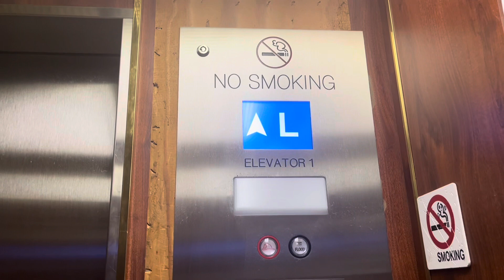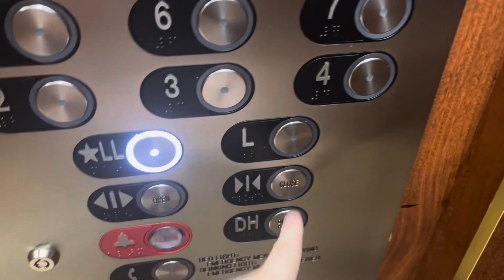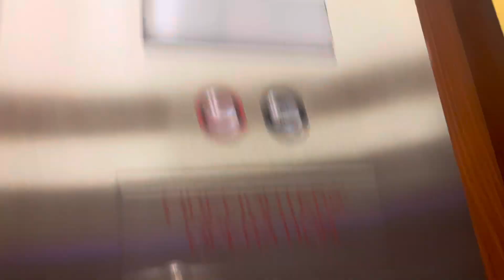Brand New Traction Elevators in Hallandale Beach, FL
TECH SPECS
Brand: ?
Modernized By: Generic
Fixtures: Innovation Prestige
Indicator: CE Elite PI
Lanterns: CE
Drive: Traction
Speed: 350 FPM
# of floors served: 23
Year Installed: 1970
Year Modernized: 2023